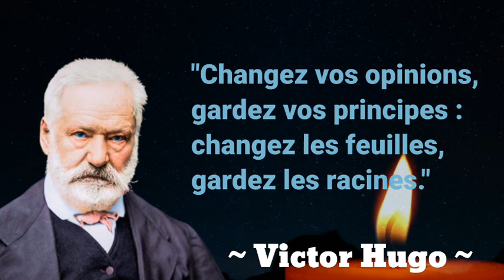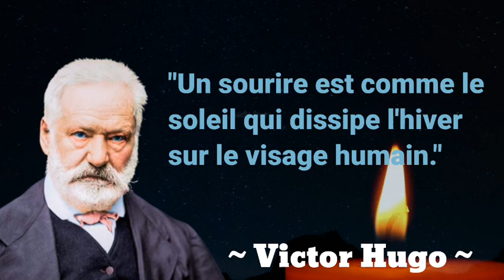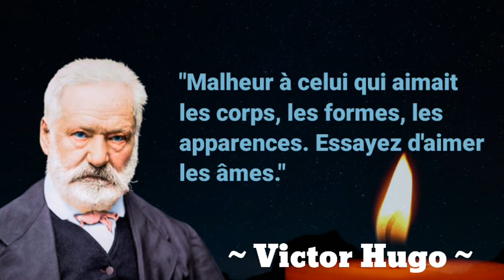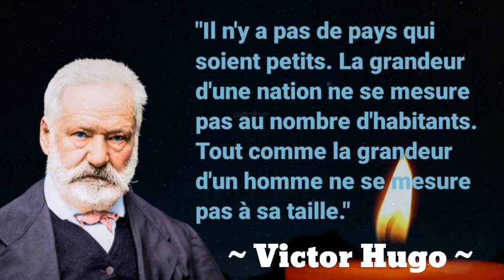Citations inspirantes de Victor Hugo sur la vie , la sagesse et l'amour .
Victor Hugo est un poète, dramaturge, écrivain, romancier et dessinateur romantique français, né le 26 février 1802 (7 ventôse an X) à Besançon et mort le 22 mai 1885 à Paris. Il est considéré comme l'un des plus importants écrivains de la langue française. Il est aussi une personnalité politique et un intellectuel engagé qui a eu un rôle idéologique majeur et occupe une place marquante dans l'histoire des lettres françaises au xixe siècle. [ Wikipédia ]

Citations de Victor Hugo , Citations de motivation , citations d'amour , citations sur la vie , citations triste, meilleures citations, proverbes africains , citation positive, proverbe